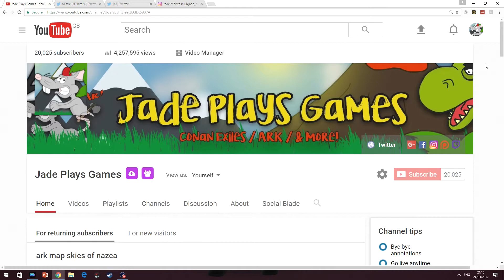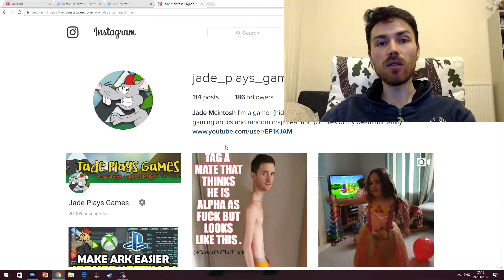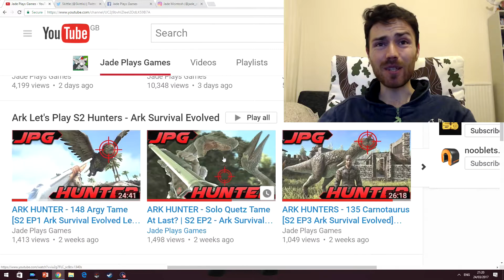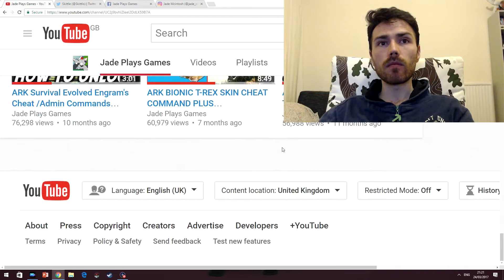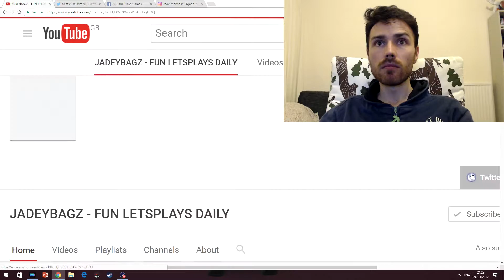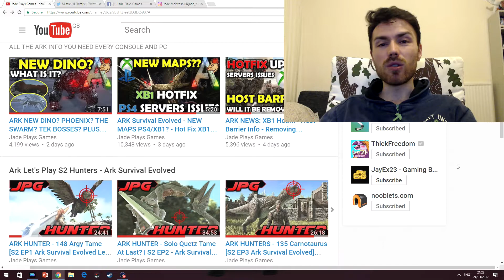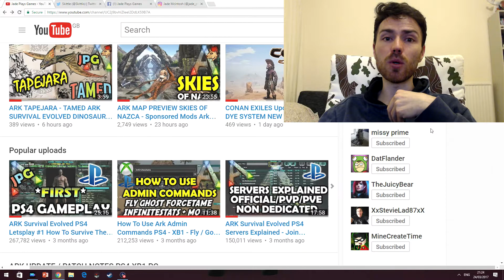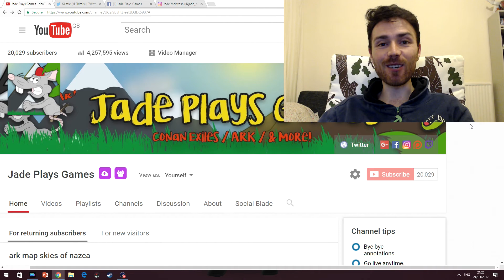20,000 SUBSCRIBERS THANKYOU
SORRY IF I FORGOT ANYONE THANKYOU ALL

I Have A Patron Page To SUPPORT Me Achieve My Dream Check It Out

FiftiesBinman
Simon Thompson
Caroline Lord
Virgil Blaze
PSN EP1K-JAM
Steam Jade Plays Games
Technicals
Game Capture: Elgato HD PRO
I7
2tb
16gb 1600Mhz GTX 970
4gb Galaxy Computer Gaming PC
Motherboard 16gb DDR3
4gb Corsair CX600 80
Sata 64mb Cache 7200rpm
Daily Ark Survival Evolved Videos Plus The Best In Survival And FPS Games - Click About Me For Full Schedule